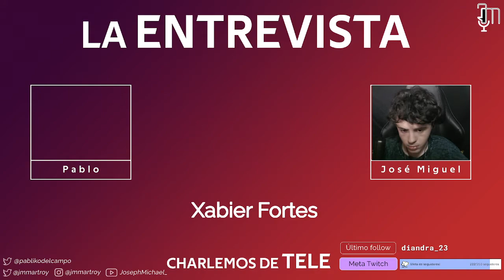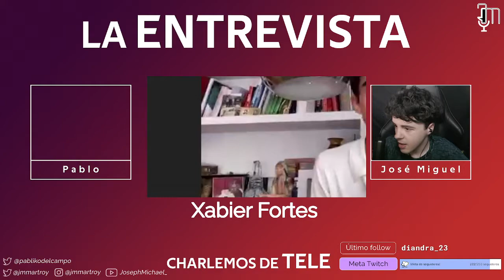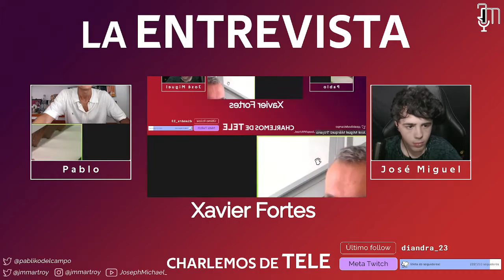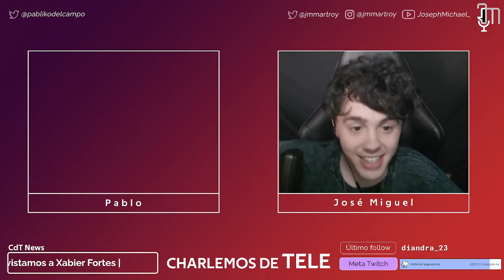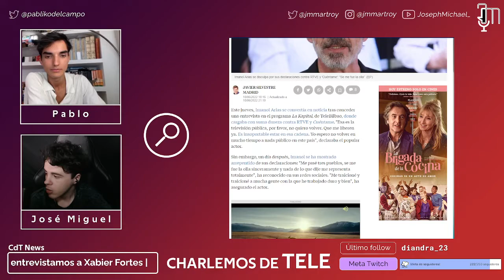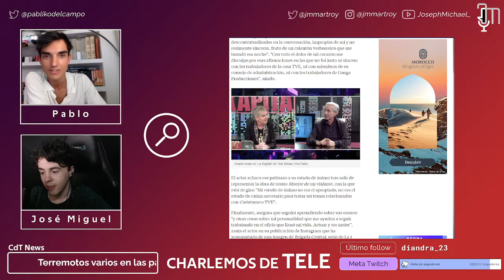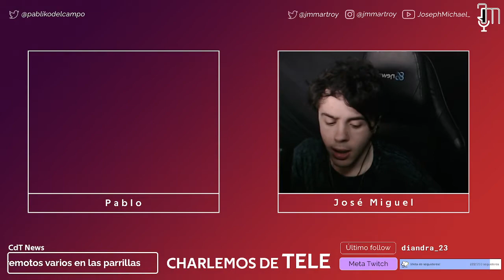ENTREVISTA A XABIER FORTES | Charlemos de Tele 2x15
En este capítulo contamos con una entrevista a Xabier Fortes, unos de los rostros más conocidos en el periodismo político dentro de la Corporación Radio Televisión Española, pues cuenta en su historial con el haber moderado varios debates electorales importantes, como el de las elecciones generales o las elecciones andaluzas, así el haber presentado programas como 'La Noche en 24h' o 'Los Desayunos', en Televisión Española.

𝗠𝗮𝗿𝗰𝗮𝘀 𝗱𝗲 𝘁𝗶𝗲𝗺𝗽𝗼:
0:00 | Inicio del programa
9:26 | Entrevista con Xabier Fortes
37:06 | Debates variados

Charlemos de Tele es un programa en directo emitido en Twitch y donde Pablo y José Miguel detallan, de forma quincenal, la actualidad del mundo de la televisión, sus audiencias, programaciones... ¡y mucho más!

Del mismo modo, el segundo programa de cada mes está dedicado a entrevistas y/o mesas redondas con personas de diferentes sectores dentro del mundo de la televisión. En la primera temporada pasaron por nuestros micrófonos personalidades como Elena Neira, experta en plataformas OTT y series o Carolina Pons y Carlos Hernández, reportera y cámara estrellas de 'Cuatro al día'.